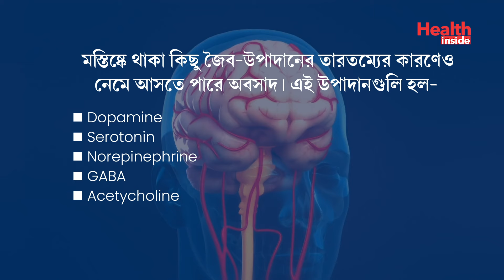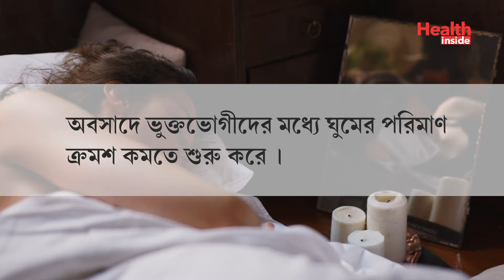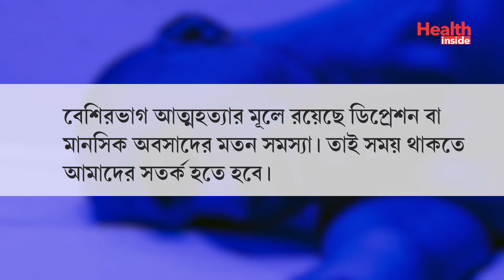মন খারাপ নাকি ডিপ্রেশন, বুঝবেন কিভাবে? What is Depression? Symptoms, Causes & Treatments in Bengali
Timecodes

0:00 - Intro
0:08 - Topic Name
0:38 - What is Depression
0:50 - Symptoms of Depression
3:17 - Causes of Depression
6:28 - Depression in Children
7:22 - What to do